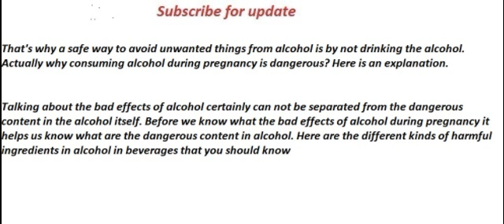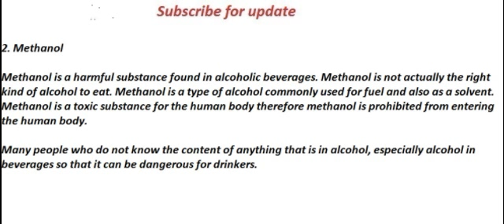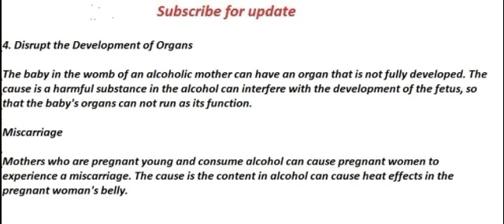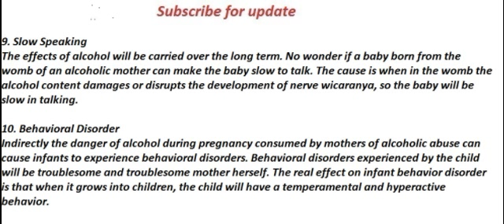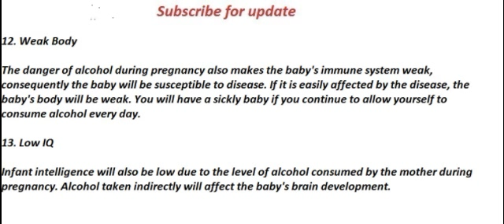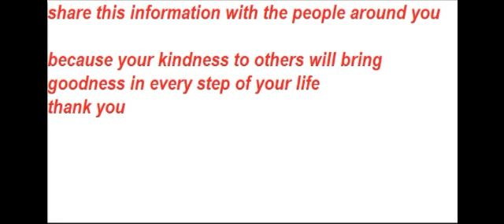pregnant woman drinking alcohol